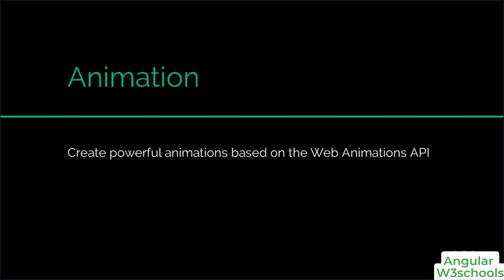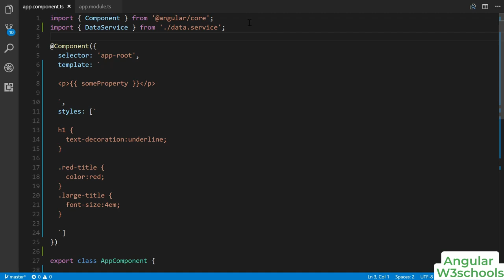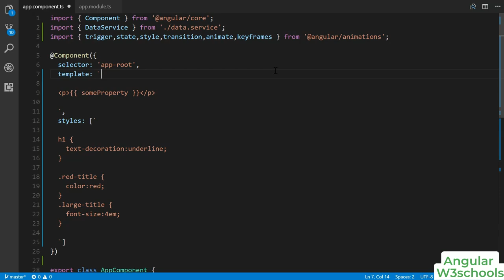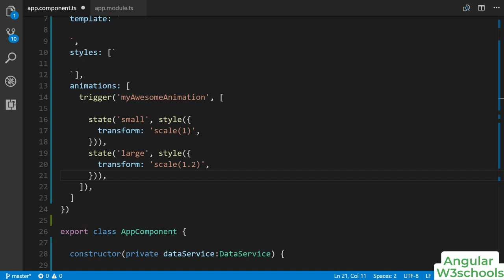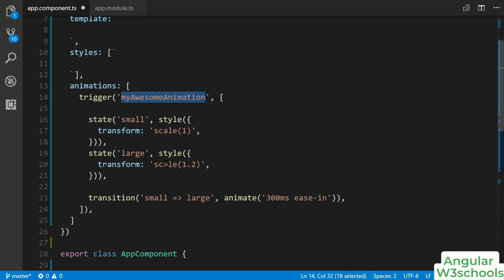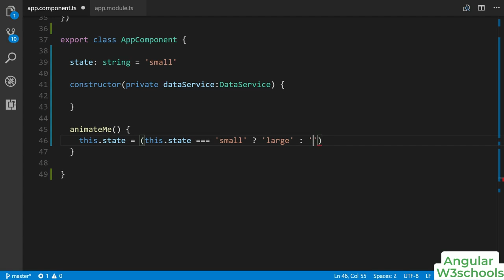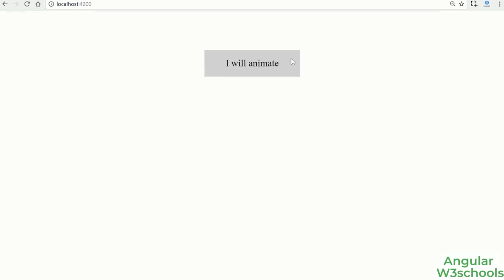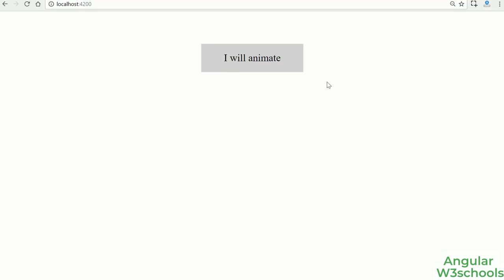Angular Animation | How Animation Works In Angular? | W3schools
Master Angular Animations | Create Stunning Animations in Angular 🚀🎨

In this tutorial, we dive deep into Angular Animations and show you how to bring your web apps to life with smooth, dynamic animations. From simple transitions to advanced animation sequences, you'll learn how to use Angular's built-in animation package to create interactive and visually appealing user experiences. Whether you're a beginner or an experienced Angular developer, this guide will help you enhance your app's UI and make it stand out.